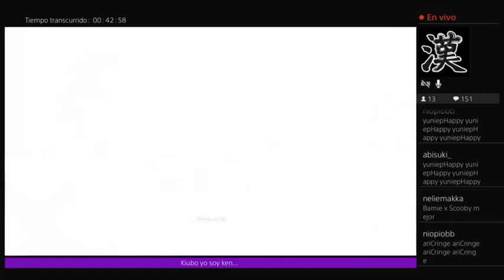Nuevo control, prestado xD